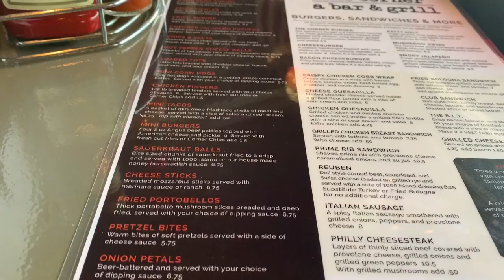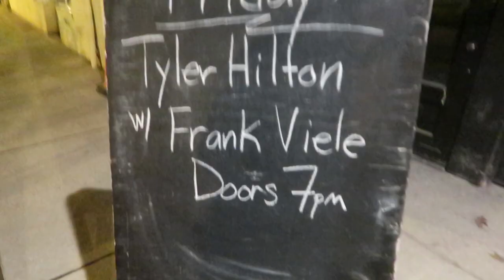TYLER HILTON CONCERT+PET EXPO VLOG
Hey guys!  It is a weekend vlog of fun!  We went to a Tyler Hilton concert.  If you are a One Tree Hill fan, it is Chris Keller!!  We also went to the pet expo and had a blast!

Sign up with my code Cortmu13 and get 5 dollars towards your first purchase!

A bit about me:
Hi, my name is Cortney.
I am from Ohio.
I have two little boys, ages 3 and 7 months.
I graduated with my BA in Education,  and just graduated with my Masters in Curriculum and Instruction!
I have been a teacher for the past 5 years.
I still love teaching and plan to go back, but I recently took the rest of the year off to work on my health...and sanity! (Long story)

I love to get to know you all!  Thanks SOO much for the support!

xoxo, Cortney